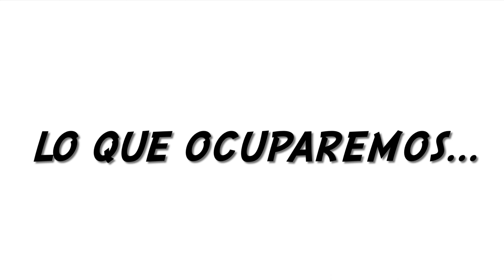Como Repararar Los Switches De Tu Pedalera Cuando Ya No Sirven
En Este Video Les Compartimos Como Poder Reparar o Limpiar Los Switches, botones, pulsadores, Interruptores o Como Los conozcas De Las Pedaleras o Procesadores De Efectos, Muchas Veces Estos Se Descomponen Por El Tiempo De uso y Dejan De Funcionar, Aquí te Explicaremos Paso A Paso Como Regresarlos A La Vida...

0:00 Inicio
0:55 Materiales
2:16 Revisión Del Equipo
3:52 Desarmado Del Equipo
7:04 Limpieza De La Placa
12:51 Lubricación De Botones
15:21 Aplicación De Limpiador Dieléctrico
18:14 Test De Funcionamiento
21:31 Armado Del Equipo
22:49 Despedida